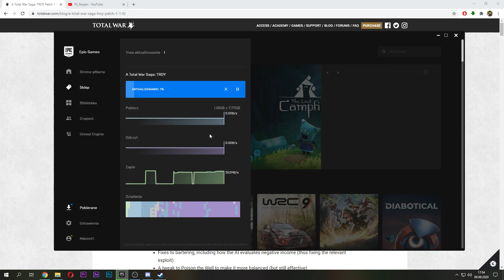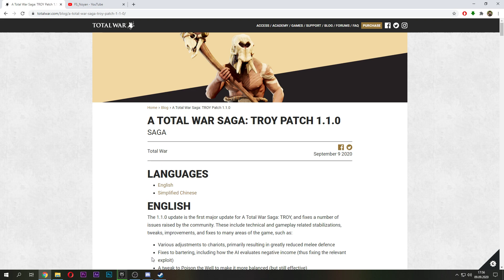Info o dzisiejszym live!!! *Total War Saga: Troy*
Zapraszam na live'a jutro, albo pojutrze :)